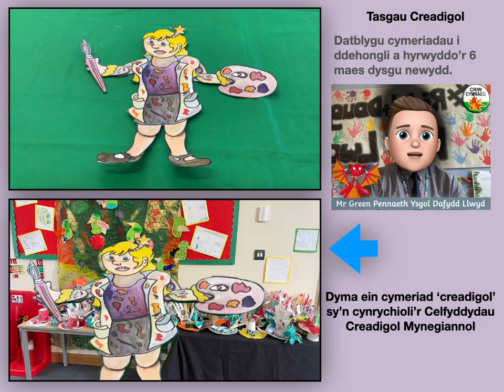Cwricwlwm i Gymru - Ysgol Dafydd Llwyd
Prosiect Creadigol gyda disgyblion Ysgol Dafydd Llwyd.
Datblygu'r 6 maes dysgu
Syniadau Criw Cymraeg a Dewiniaid Digidol Dafydd Llwyd.